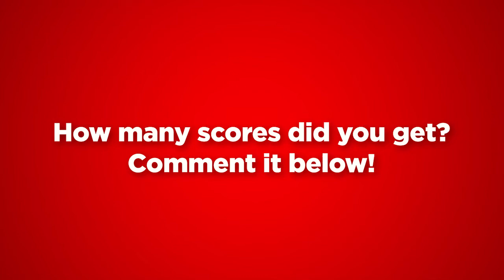How certified of an Easy Rock fan are you? (12th Anniversary Special) | Easy Rock Manila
Since it’s our 12th anniversary, we prepared 12 things you probably do or did because you are a certified Easy Rock fan! You'll receive one point for each thing you've done! Game?

2. You attended any of our mall tours
3. You are tuning in to Easy Rock while on the road or in the office.
4. You join our promos
5. You know our four jocks and memorized their programs.
6. You're following Easy Rock's social media accounts.
7. You're familiar with this tune, "Slow down, and fall in love, Easy Rock.“
8. You find Sam remarkable for her, "Thank you so very much."
9. You answer on Chloe Asks
10. You were able to receive a fan sign from DJ Shai on her fan sign Friday.
11. You answer Nick Picks' poll.
12. You were able to visit Easy Rock's radio booth at least once.
How many scores did you get? Comment it below.

Thank you for always sticking with us! We won’t be celebrating our 12th anniversary without you, Sweetie. Always remember that you will always be our inspiration to do our best. Cheers to more years of good music and great company!